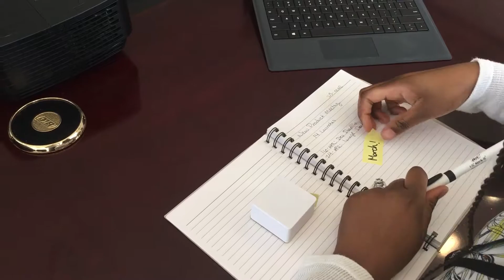Memo Tape Dispenser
watch this video featuring products available on PositivePromotions.com.
Get your brand to stick anywhere!
Unique tape dispenser will ensure you have the right size sticky memo every time
Just pull your desired length rip and stick!
Adhesive covers the entire reel
Large britePix imprint on the ABS plastic case will keep your brand in view
Includes 10M of sticky memo tape